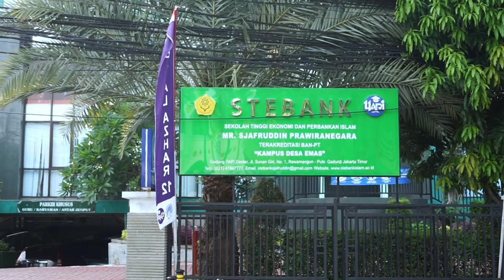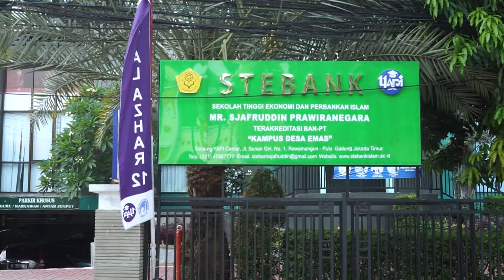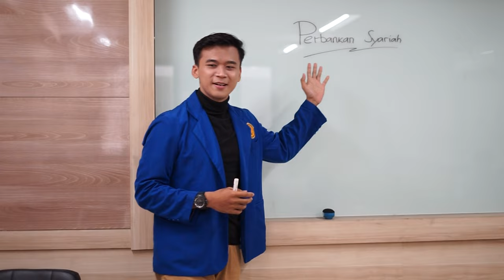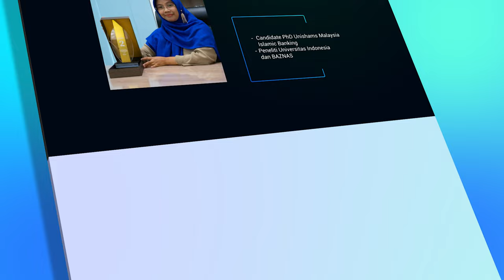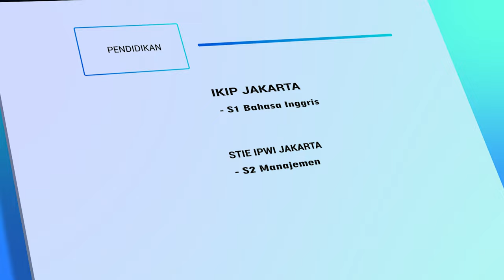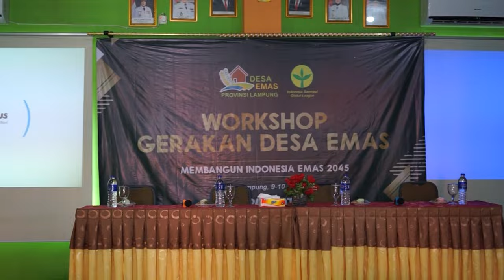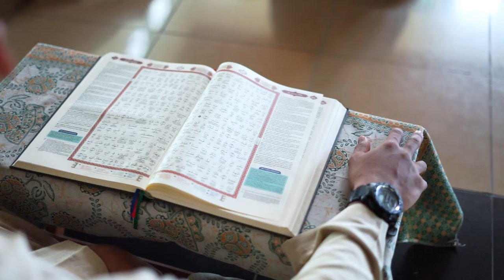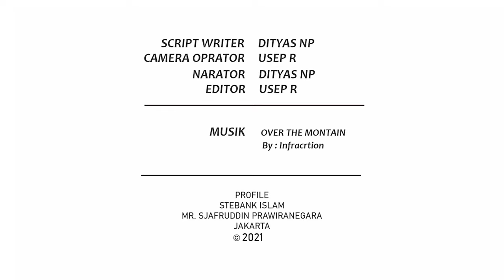Profile Sekolah Tinggi Ekonomi dan Perbankan ISlam Mr. Sjafruddin Prawiranegara Jakarta